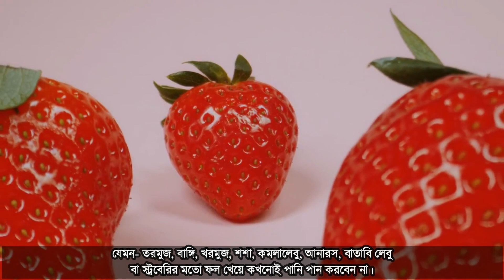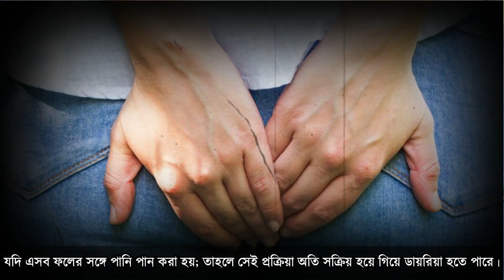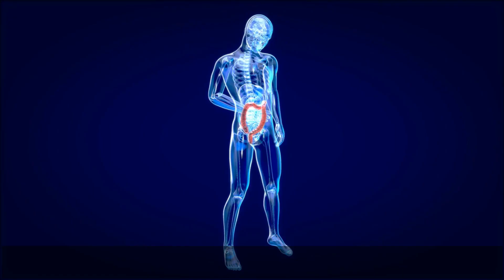ফল খেয়ে পানি খেলে কি হয়?